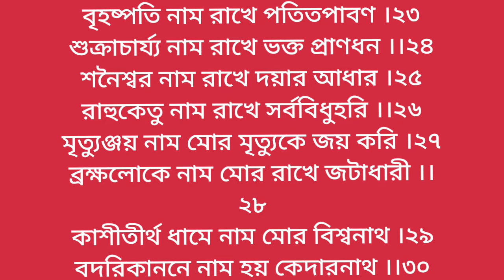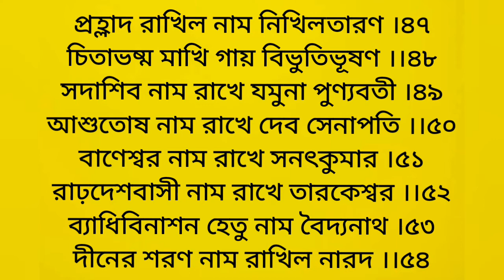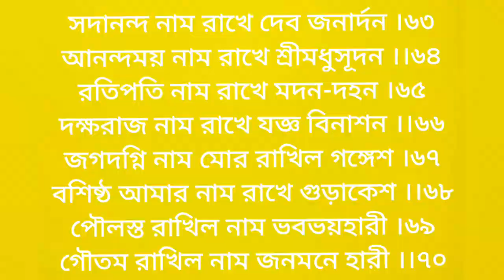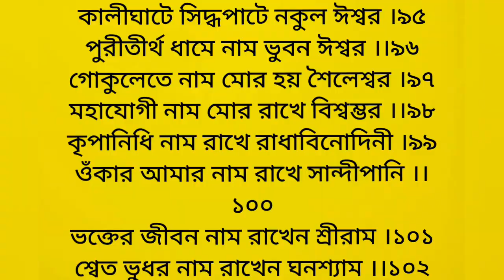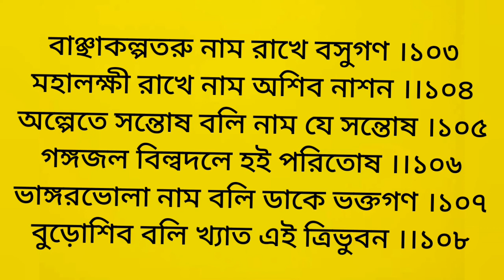শ্রী শিবের অষ্টোত্তর শতনাম,Shiv puja Mantra in bengali, Shiv puja,Srabon Maser Shiv puja in bengali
Rigveda |Yajurveda| Samveda Atharv veda|Importance | learning|full| Indian |Religious| Ancient